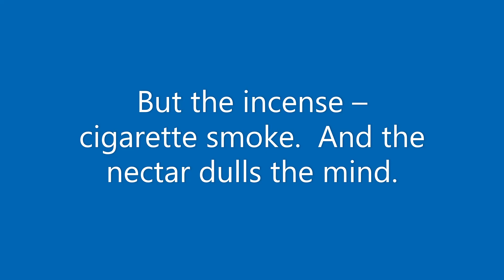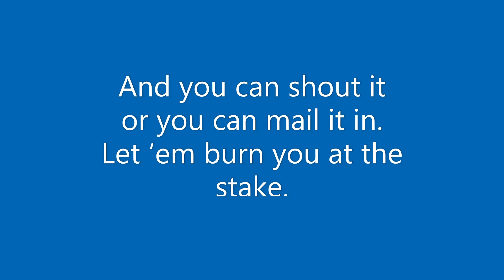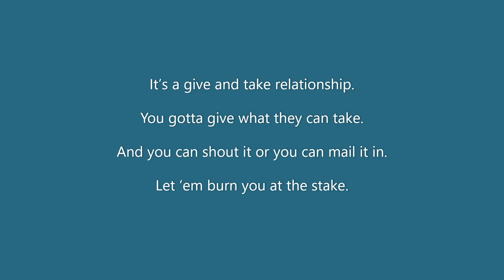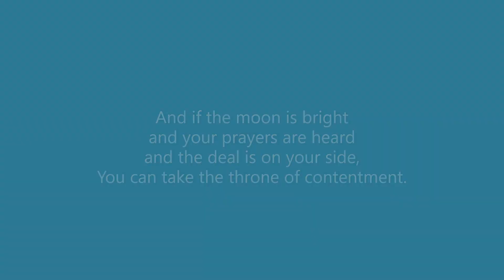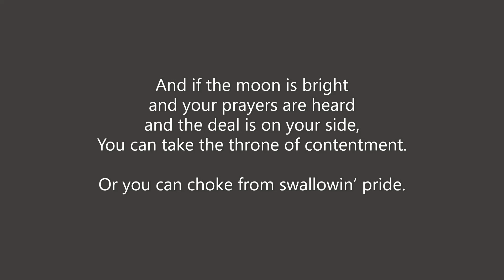Give and Take (The Knife)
The title cut from my first album "Everyday Ballad Singer". My 20-year old self provides wisdom and life observations from a stool on a stage.